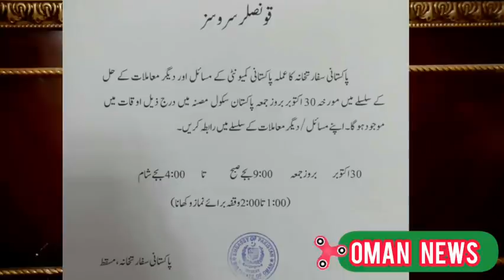oman news $ | oman Pakistan embassy | oman weather | oman fish news | visa | dhofar $